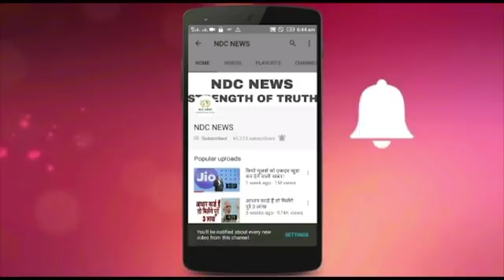132 करोड़ में बिक रही ये नंबर प्लेट, न सोना न डायमंड ये है असली वजह, जान कर उड़ जाएंगे होश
132 करोड़ में बिक रही ये नंबर प्लेट, न सोना न डायमंड ये है असली वजह, जान कर उड़ जाएंगे होश